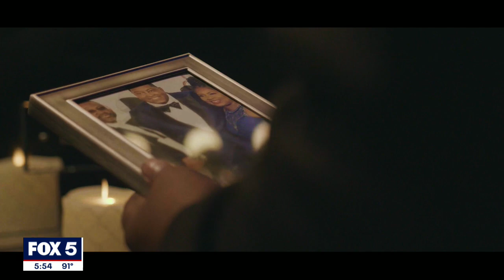Pastor, Gospel music artist E. Dewey Smith opens up before the 37th annual Stellar Awards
Before the 37th annual Stellar Awards, being held at the Cobb Energy Center on Saturday night, Pastor and Gospel music artist E. Dewey Smith talks about how he got into his current career and how he is living his dream.